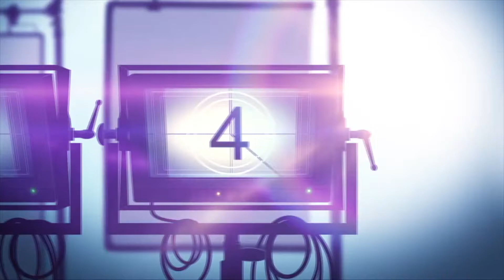Movie Review: Netflix AFTERLIFE OF THE PARTY Starring Victoria Justice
Afterlife of the Party is a Netflix comedy drama movie about a social butterfly who dies during her birthday week is given a second chance to right her wrongs on Earth.